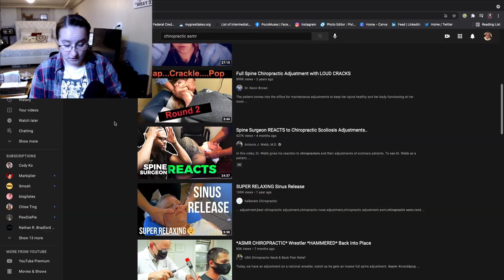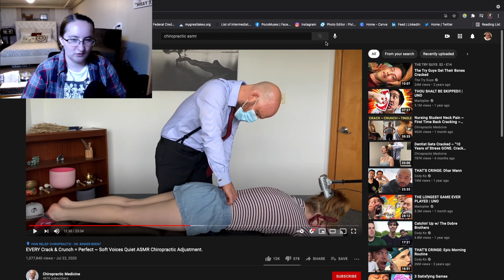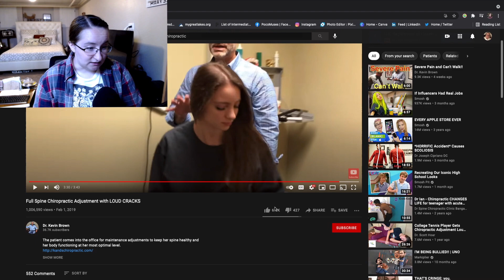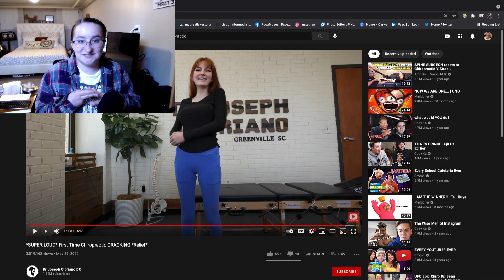BONESSS | Chiropractic (ASMR?) react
Let's listen to some crunchiness my dudes